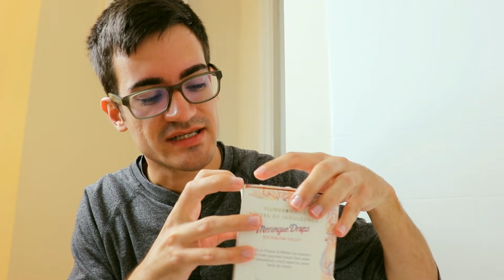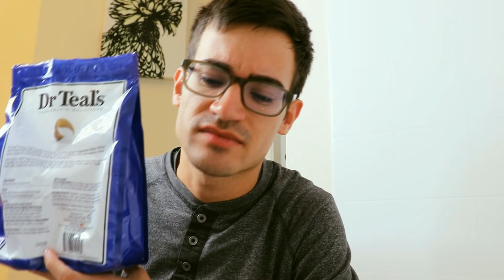Pampering Your Boujee Self in the Bath Tub (ASMR Roleplay)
Hey Poopsie! I am pampering you in the bath tub with warm water, as you are very boujee and you need to be pampered constantly! :) I am dropping flower & white meringues drops in your water for scent and to float for effect, love beauty and planet bath bomb of coconut mimosa, ocean jasper healing crystals with mesh bag (sent by Lune Innate ASMR), spa pillow with heated beads, red candle, canteen of cool water for hydration, tissues for wipe sweat, incense stick, dr. teals epsom salt for sore tired aching muscles, luxurious oil moisturizer with rose petals peony and bergamot, scissors trimming eyebrows hair, qtips for ears wax removal, scrubbing feet with pumice stone, grater, brush and doing your toe nails with filer on feet, & bathing you with bath sponge using dial orchard blossoms body wash.

Send me ASMR Triggers? :)

What is ASMR?! It's a tingling feeling that appears around parts of the body when you hear certain sounds or voices. :)

Check it out I'm on